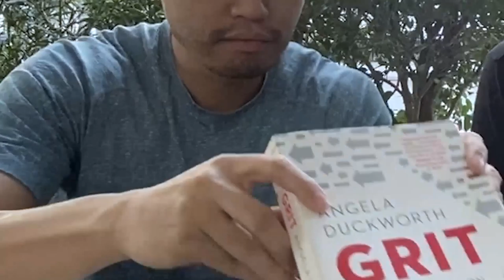Success Secrets for Fitness - 24 Years of Fitness Coaching Experience - TitoFit Tips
How to easily reach your fitness goals from 2 successful fitness coaches with a collective experience of 24 years in the fitness industry. We have Coach Ken Rioveros with us who has trained everyone from celebrities, housewives, successful businesspeople, to the average Joe(s). From losing 220 lbs, to managing hypertension & diabetes, to gaining slabs of lean muscle mass, we have a wide range of success stories between the 2 of us.

We share with you the strategies that our clients have used in order to reach their goals and sustain lifelong fitness! Make sure to watch this video to the very end so you don’t miss a beat!